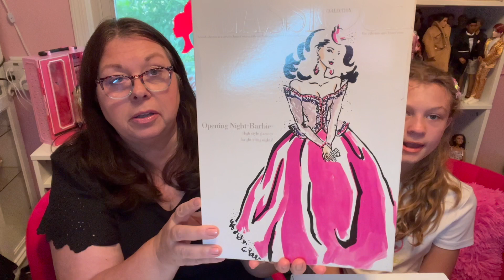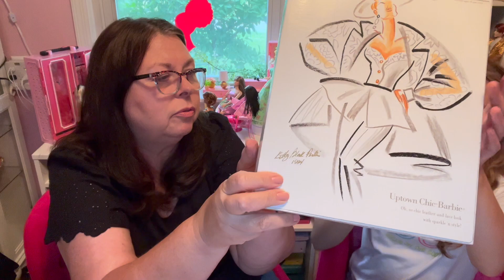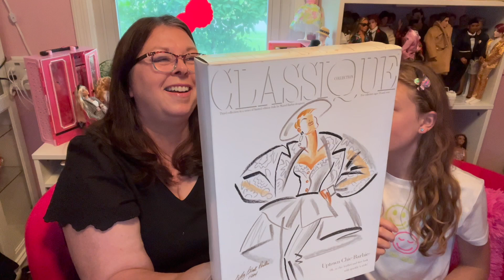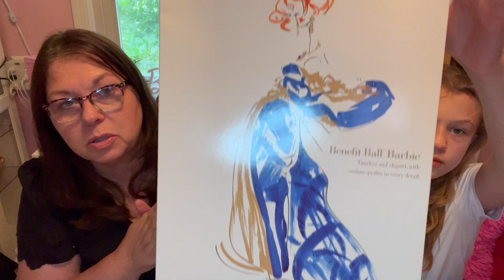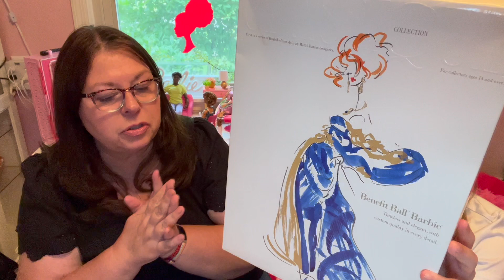Barbie Classique Collection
I had not had the Barbie Classique Collection dolls in my collection.  I love their over the top fashion. Let's take a look at these iconic dolls from the 90's.  Also, if anyone has any tips for restoring the faux leather vintage clothing I would love you to share what you have tried.